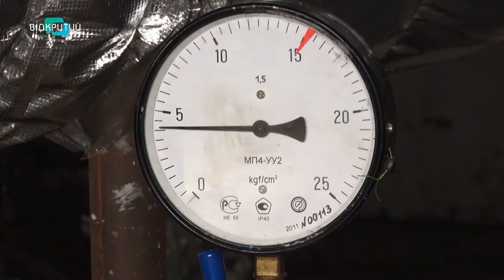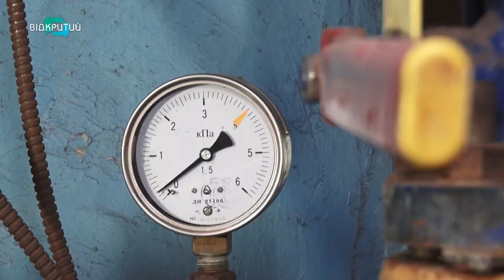Дніпро готове до опалювального сезону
До опалювального сезону Дніпро готове. Кажуть у міськраді. У місті вже кілька років займаються комплексною модернізацією котелень. Міняють котли, встановлюють нові насоси, ремонтують інше обладнання. Оновлюють також ізоляцію на теплотрасах.  Тому котельні почнуть подавати тепло до житлових будинків, лікарень, дитсадків та шкіл, як тільки на вулиці стане зимно. Переконують посадовці. Як Дніпро готували до життя в холодну пору року, розкажуть наші журналісти.